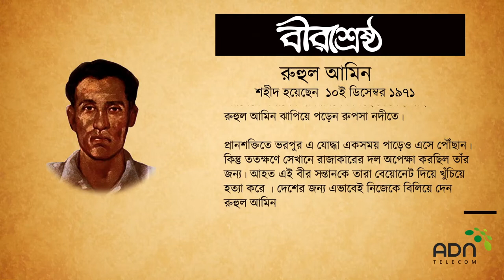Birshreshtha Ruhul Amin | Tribute to Our Nation's Heroes | ADN Telecom Limited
Salute to the sacrifices our heroes have made. Because of them, we are enjoying our freedom today. ADN Telecom is paying tribute to their memory today.